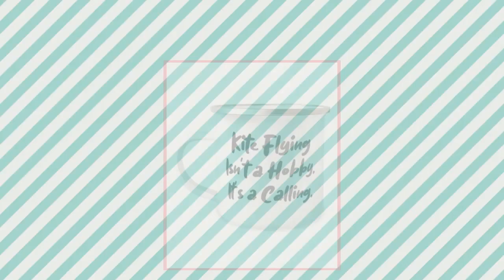Inspirational Kite Flying Gifts, Kite Flying Isn't A Hobby. It's A Calling., Holiday 12oz Camper ...